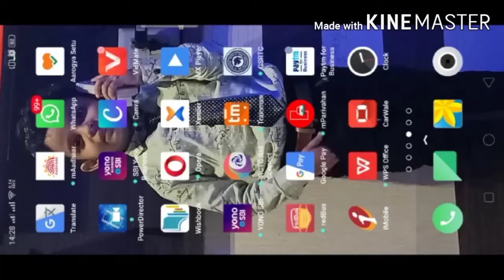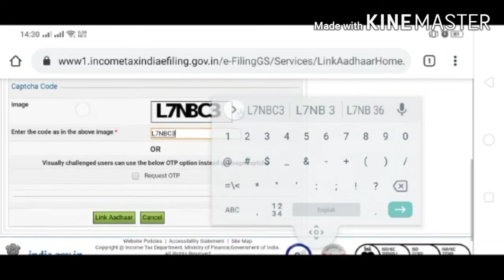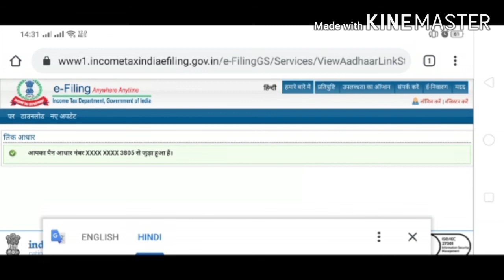how to link pan card to aadhar card । pan card ko aadhar se kaise link kare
Is video me aap dekhenge ke pan card ko aadhar se kaise link kare or Aadhaar pan link status kaise check kare